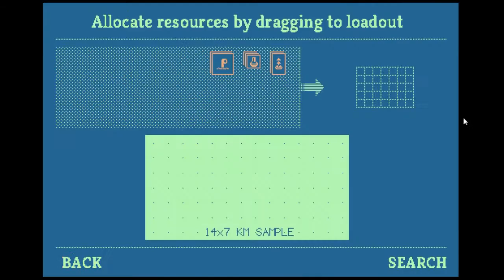The Sea Has No Claim - Lucas Pope's LD29 Entry - Indie Game Spotlight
The Sea Has No Claim is Lucas Pope's entry for the LD29 competition. In this game you are given the task of finding and saving the lives of crashed planes. You have to strategically choose from a whole arsenal of items what you bring to pinpoint the crash sites and rescue the people. It's basically like an awesome single player Battleship.

You just watching my videos means the world to me but if you want to donate to help me upgrade my hardware for more quality content feel free to click the link below.